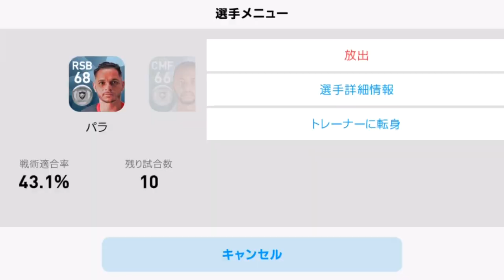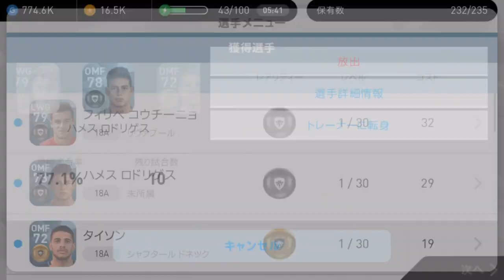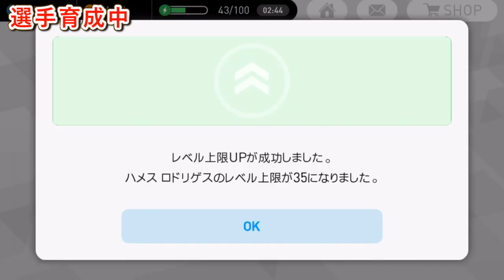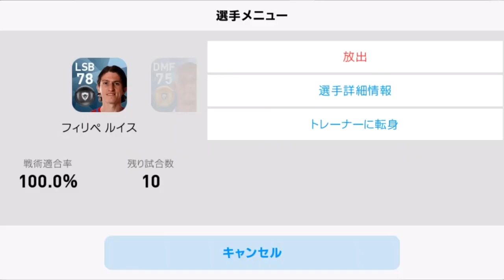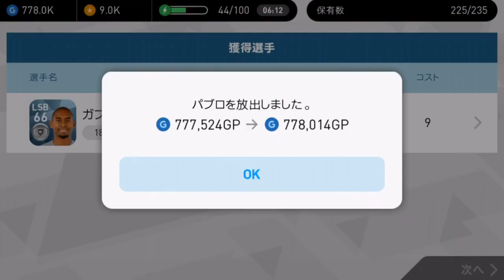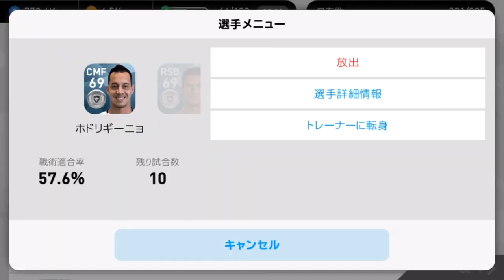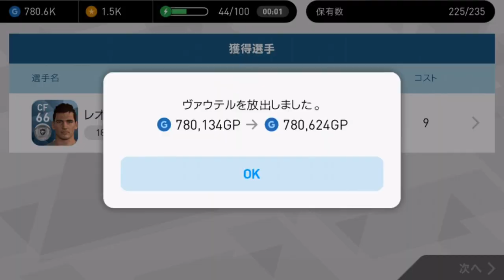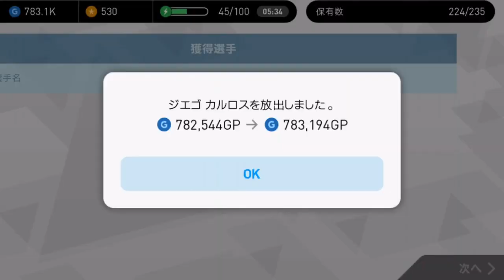#70【ウイイレアプリ2018】90連（2万円）で黒玉祭り！！ジーコは！？【スマホ版ウイイレ】